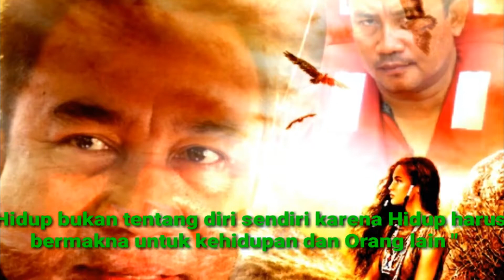Joshie Family, Semboyan Part III